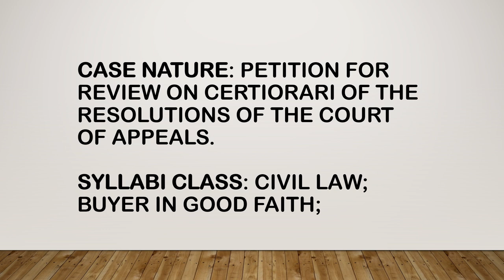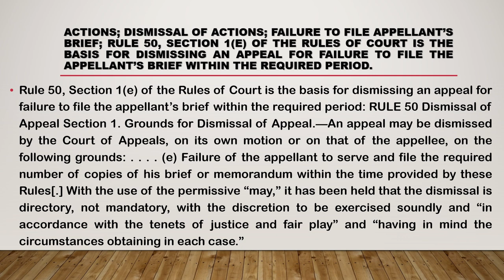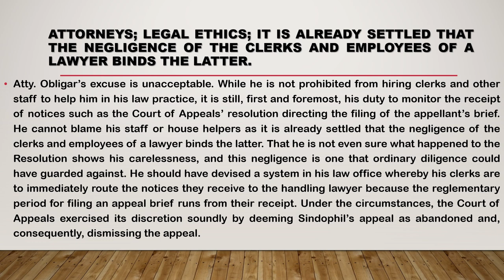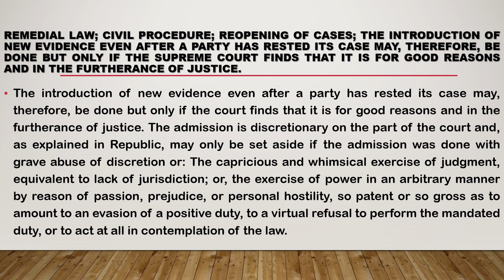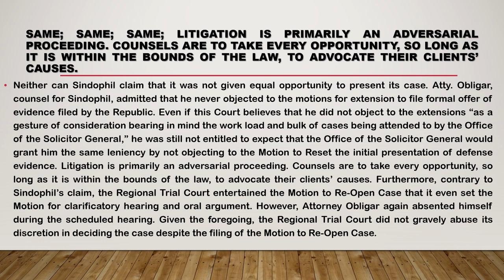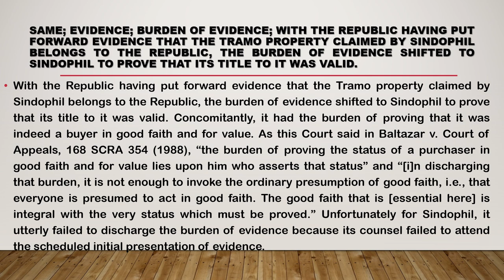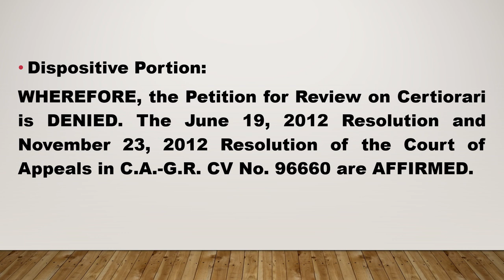[E-SCRA AUDIO CASE BRIEF; LEONEN DECIDED CASE; ] Sindophil, Inc. vs. Republic of Philippines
Greetings, lawvers! Let us help each other in the pursuit of studying the law. I am pleased to present you the one of the many firsts on this channel:

E-SCRA AUDIO CASE BRIEF

In the first episode of this series, allow me to share with you an annotation from the E-SCRA in the case of Sindophil, Inc. vs. Republic of the Philippines decided by the Supreme Court Associate Justice Marivic Leonen.

I hope this channel will be able to assist you in the study of Law.